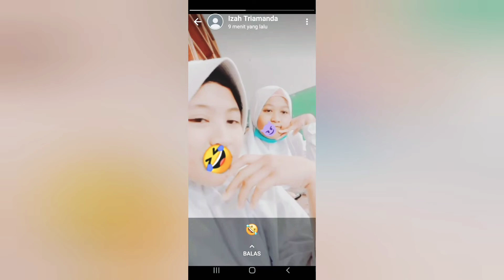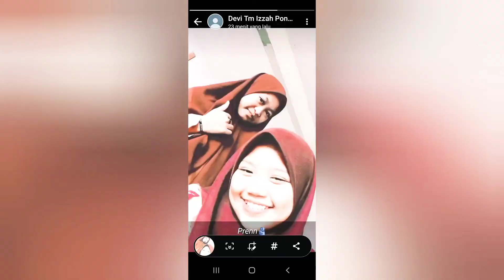HAPPY BIRTHDAY KAK AMANDA